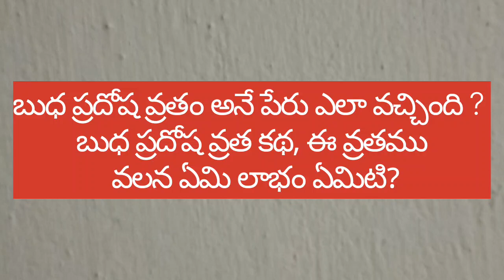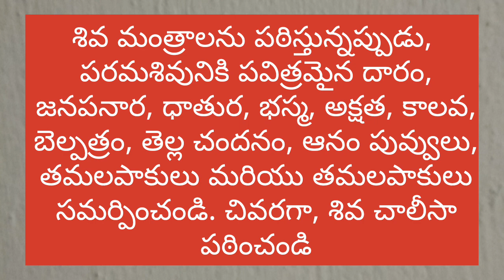బుధ ప్రదోష వ్రత కథ